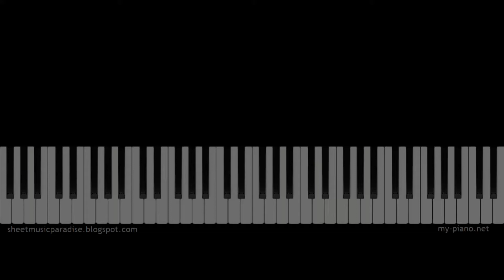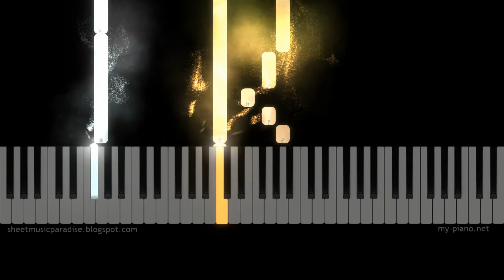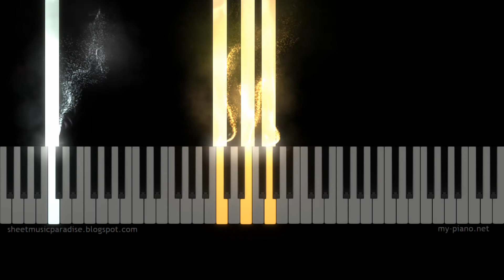Whitney Houston "I Believe In You And Me" Piano Tutorial, Sheet Music - Love Songs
Sheet Music I Belive In You And Me. By Whitney Houston. Piano arrangement. Piano tutorial. Love Songs. Sheet music for piano, voice and guitar chords.